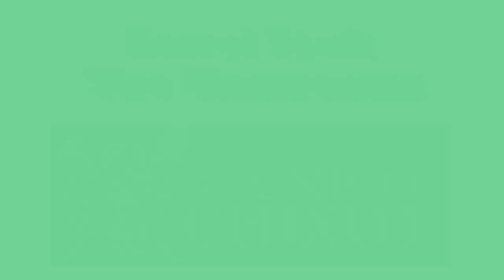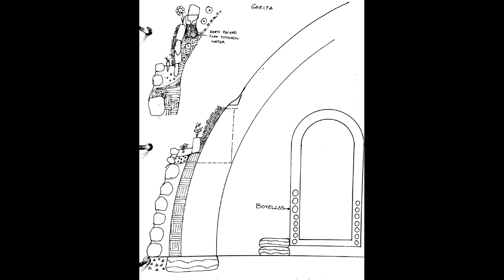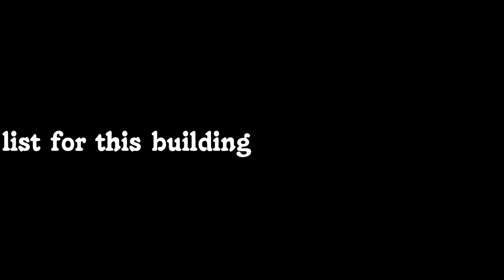Hero School Campus - Earthbag Dome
This earth bag dome was built at Long Way Home's Hero School campus, in San Juan Comalapa, Guatemala. This video shows the process of how it was built with our great team of local staff and volunteers!